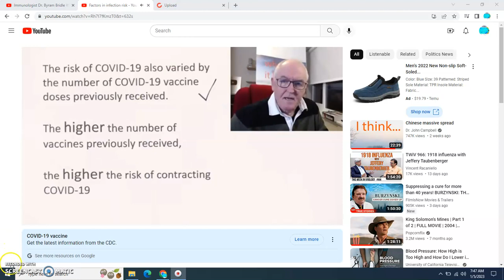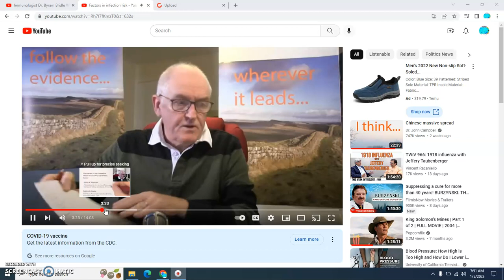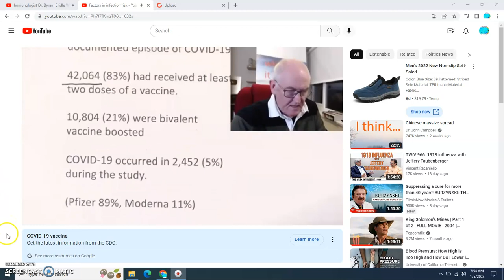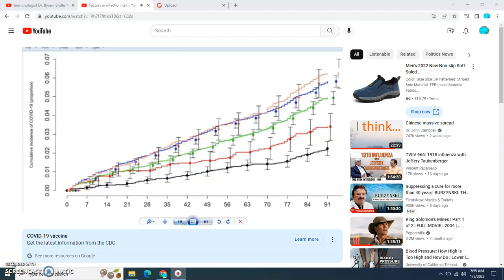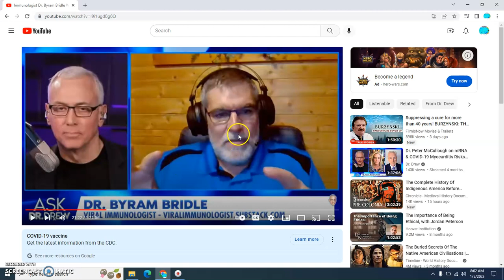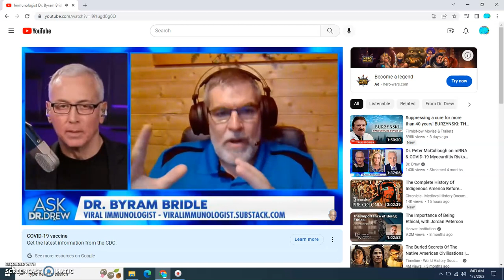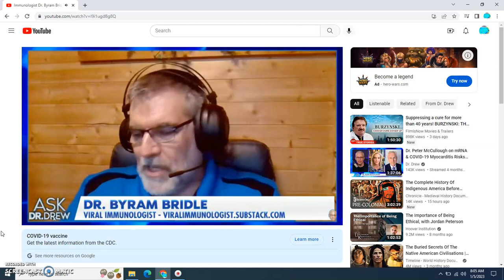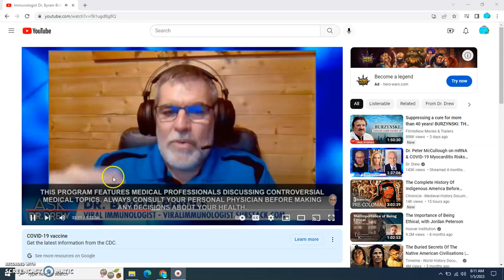Censorship Legal repercussion coming on. Dr has 3mill lawsuit. I Myself have suffered damage here.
as  the Top Senatorial investigator i have had  THOUSANDS of hours of research and fact finding Destroyed as a direct result of You Tubes faulty fact finding , confirmed and exposed by time . this has done damage in a rainbow spectrum . this must be addressed !